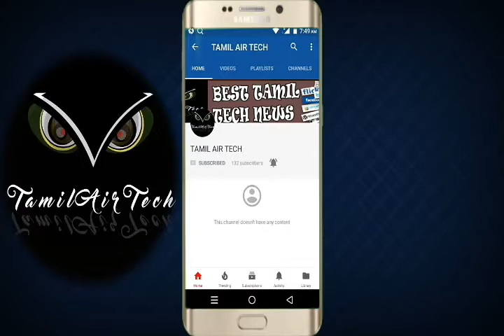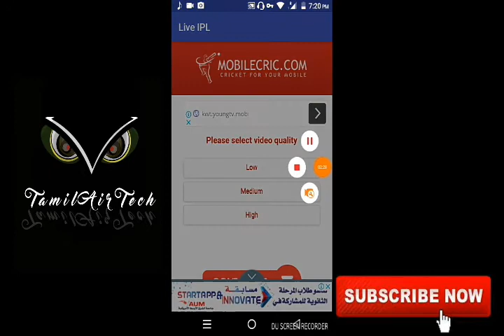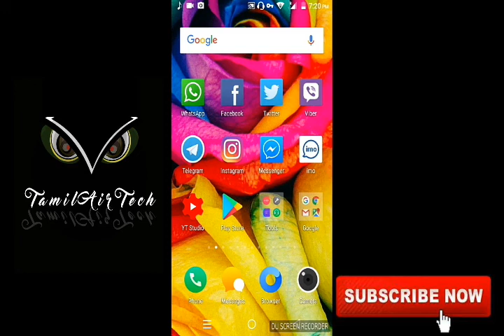IPL Cricket Match Watch This App Now In Tamil